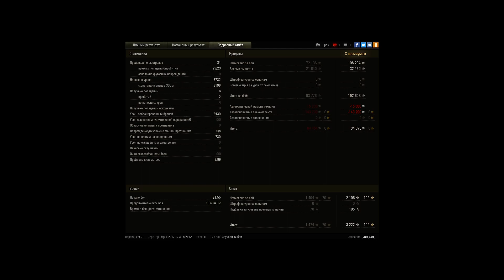FV215b, Топь, Стандартный бой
Игрок: _Jet_Set_ [FNT1K]